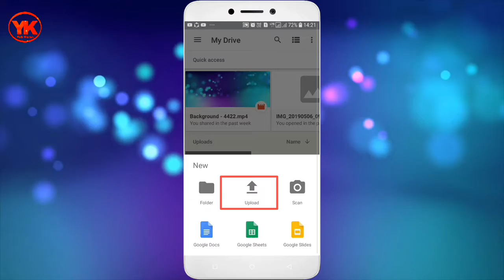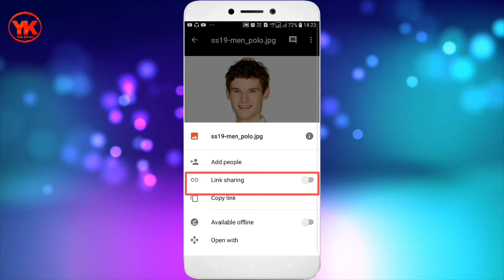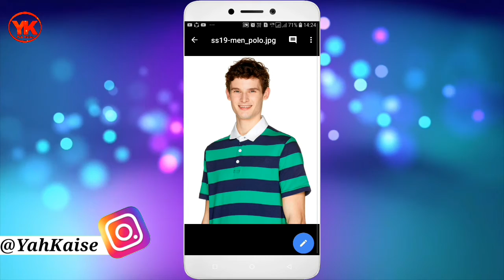Google drive link copy kaise kare | How to copy google drive link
Hello Dosto aaj ki is video me bataunga google drive link copy kaise karte hai.